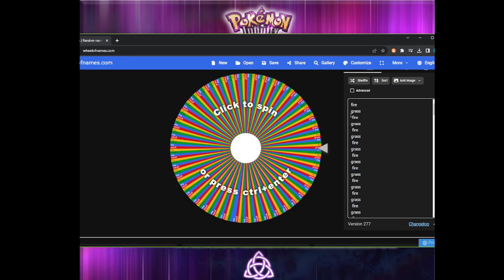Pokemon Infinity Ep1 The game that causes braindamage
w im trying to finish the discord server CHILL